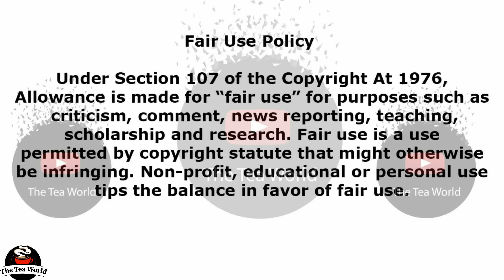VIDEO Gogo Maweni snake is sick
Gogo mawenis snake is sick